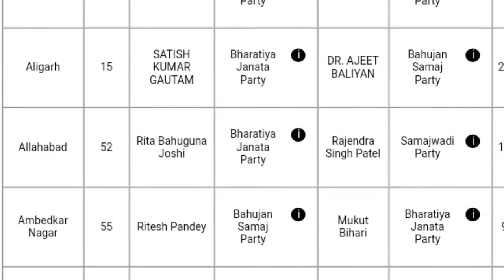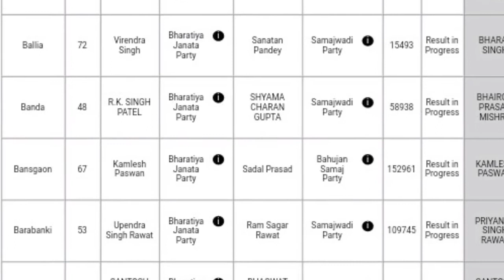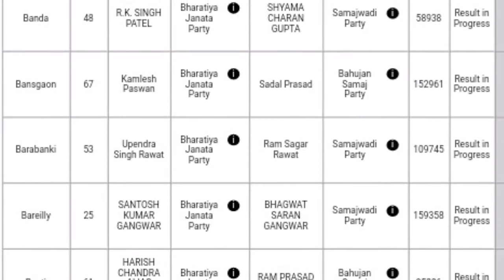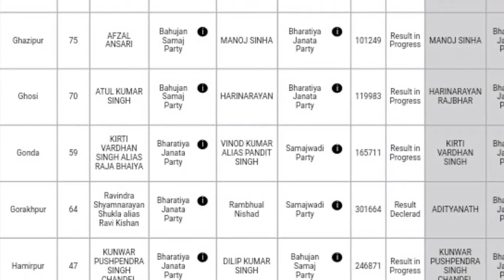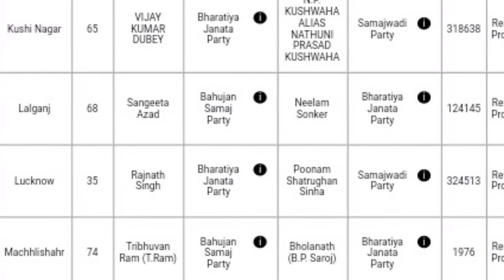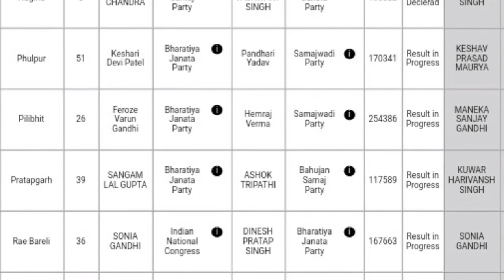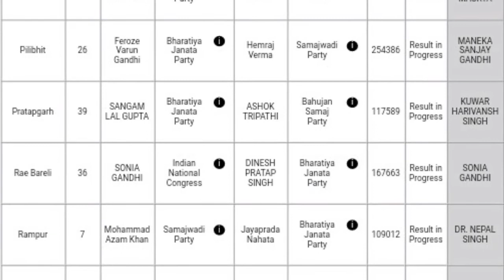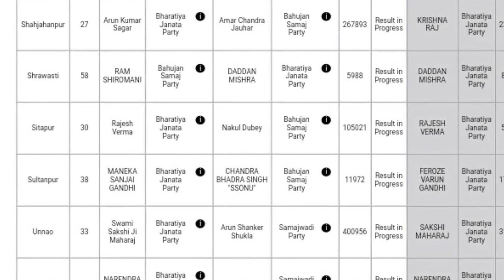आज़म खान जीत की देहलीज़ पर:, Election Live Update :3